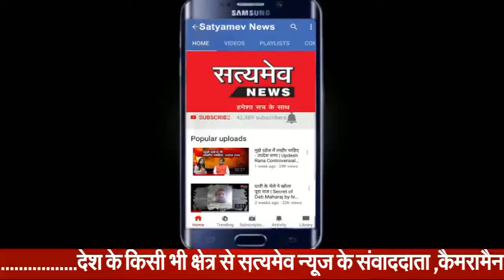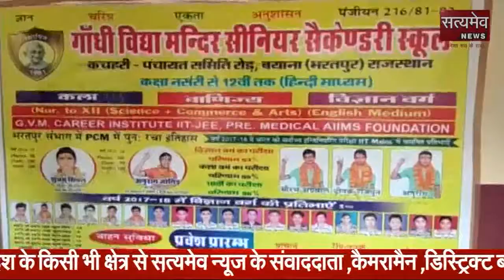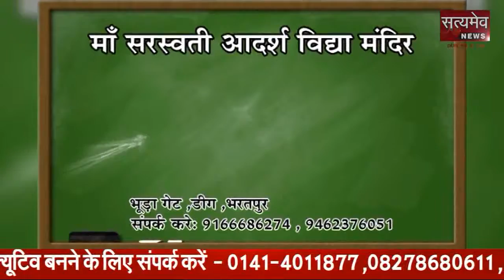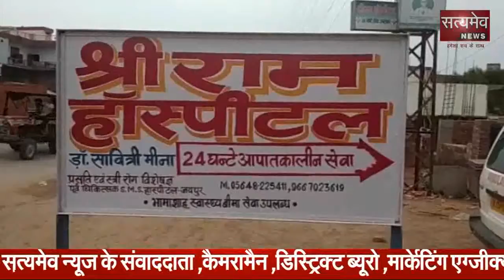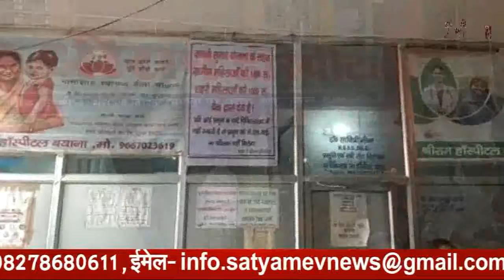25 JULY 2018 NATIONAL BT